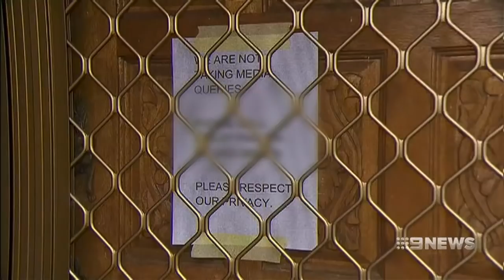Missing in North Korea | 9 News Perth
There are growing fears a Perth student has been arrested in North Korea. 29-year-old Alek Sigley has been studying in Pyongyang, but now he’s vanished.